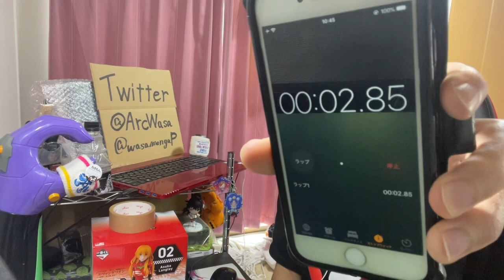推しが武道館いってくれたら死ぬ 第4話を見たらとにかく金がないリアクション/感想 OSHIBUDOU ep.4 Reaction/Review 推し武道 同時視聴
しかし何しろ金がない
オタク全員金がない
そうなのだとにかく金がない

↓ Amazon List↓

↓前回↓last time episode↓
推しが武道館いってくれたら死ぬ 第3話を見たらガチ恋と勘違いと推し被りとプライベートなリアクション/感想 OSHIBUDOU ep.3 Reaction/Review推し武道 同時視聴